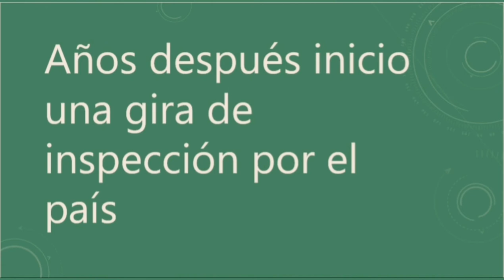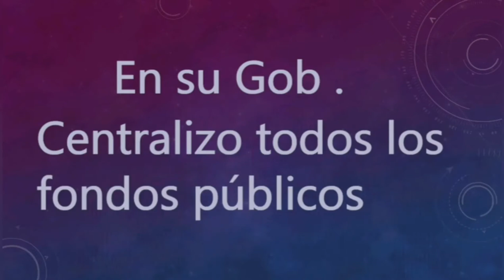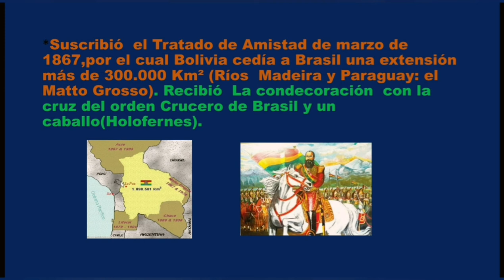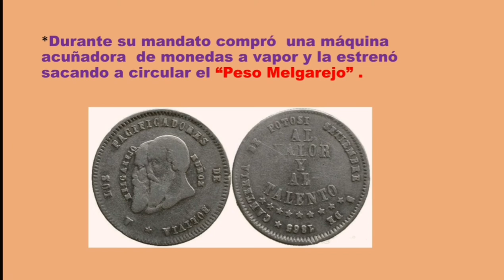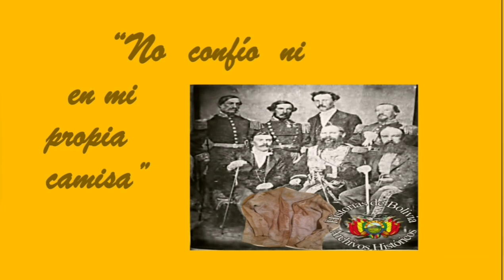BIOGRAFÍA DE MARIANO MELGAREJO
- Biografía.
-Actos administrativos.
-Frases destacadas de Mariano Melgarejo.